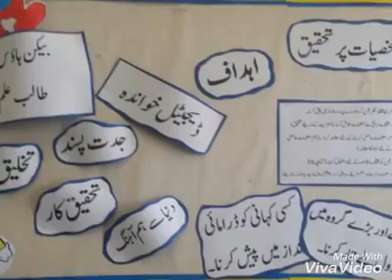Beaconhouse / The Drama Festival - Beaconhouse School System (BSS) - by Extracurricular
Beaconhouse / The Drama Festival - Teaching & Learning Festival Beaconhouse School System (BSS) - by Extracurricular